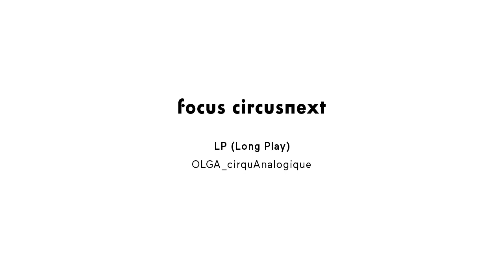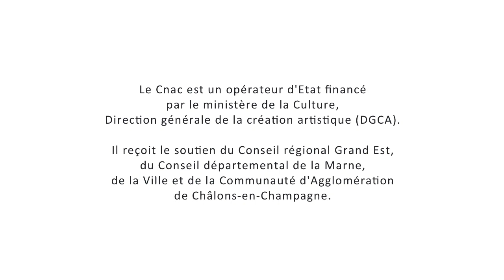OLGA_cirquAnalogique - LP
Focus circusnext
dans le cadre du festival Rencontre des Jonglages
coeur de festival à la Courneuve
les 2, 3 et 10 octobre 2020
porté par La Maison des Jonglages et Houdremont